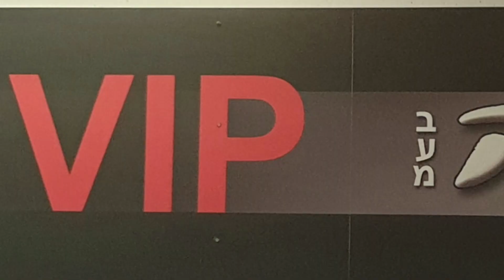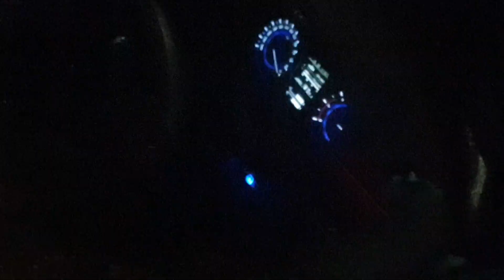שטיפת רכבי 4×4 פינת המומלצים של "Expedition Hooligans Off road"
שטיפהרכבי4×4
פנדה רחיצת רכבי 4×4

חולון מרכז עזריאלי עסקים
הרוקמים 26

 קומה 1-

חניה חינם

*הטבות מיוחדות לבעלי רכב 4×4 עם ליכלוך כבד
פרטים במקום